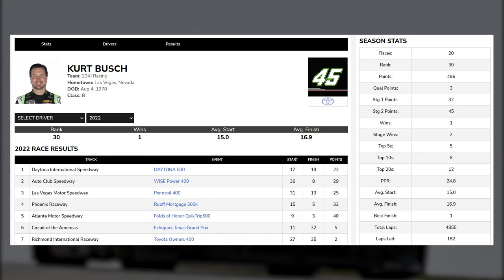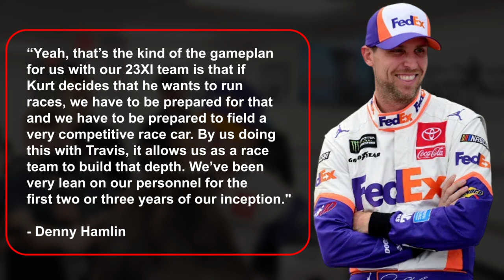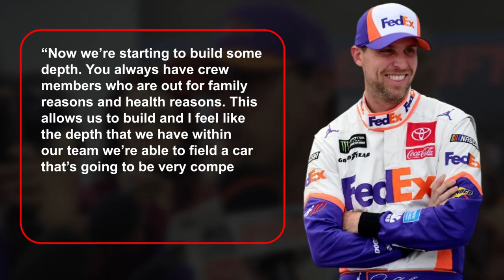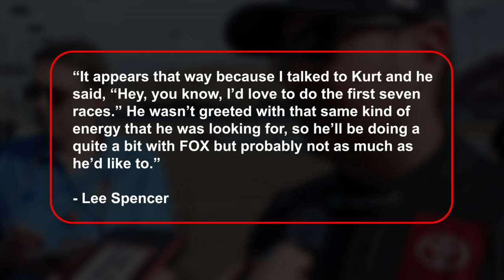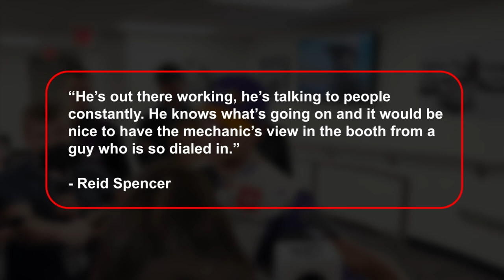SECRET plan 23XI Racing REVEALED!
23XI Racing came out with some great news for the upcoming season, and it seems like the fans aren’t going to be fully disappointed after all! Kurt Busch, one of the fan favorites, has made a decision for the coming season, and while many of us thought we wouldn't see him in the racing seat again, we've been proven wrong by the team's latest statement!